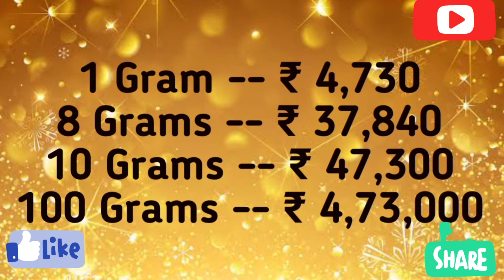Gold & Silver Rates today (21-03-2022)india 🇮🇳 INR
Today gold & Silver rates in Delhi  Kolkata Mumbai Punjab Gujarat Kerala Karnataka
gold price in Delhi  Kolkata Mumbai Punjab Gujarat Kerala Karnataka
gold price in Delhi  Kolkata Mumbai Punjab Gujarat Kerala Karnataka today
gold rate in Delhi  Kolkata Mumbai Punjab Gujarat Kerala Karnataka 916 kdm today
gold rate in Delhi  Kolkata Mumbai Punjab Gujarat Kerala Karnataka grt
gold rate in  Delhi  Kolkata Mumbai Punjab Gujarat Kerala Karnataka grt live
Delhi  Kolkata Mumbai Punjab Gujarat Kerala Karnataka gold rate
today gold rate in Delhi  Kolkata Mumbai Punjab Gujarat Kerala Karnataka
916 live gold rate in Delhi  Kolkata Mumbai Punjab Gujarat Kerala Karnataka
today gold rate in Delhi  Kolkata Mumbai Punjab Gujarat Kerala Karnataka 916 kdm per gram 22 carat gold rate in Delhi  Kolkata Mumbai Punjab Gujarat Kerala Karnataka today
live Delhi  Kolkata Mumbai Punjab Gujarat Kerala Karnataka gold
current gold rate in Delhi  Kolkata Mumbai Punjab Gujarat Kerala Karnataka
1gram goldrate in Delhi  Kolkata Mumbai Punjab Gujarat Kerala Karnataka
gold rate in Delhi  Kolkata Mumbai Punjab Gujarat Kerala Karnataka today per gram
1gram gold rate in
Delhi  Kolkata Mumbai Punjab Gujarat Kerala Karnataka today 22 carat
gold rate in Delhi  Kolkata Mumbai Punjab Gujarat Kerala Karnataka
live 916 gold rate in Delhi  Kolkata Mumbai Punjab Gujarat Kerala Karnataka
one gram gold rate in Delhi  Kolkata Mumbai Punjab Gujarat Kerala Karnataka
today gold rate in chennai lalitha jewellery gold rate per gram in Delhi  Kolkata Mumbai Punjab Gujarat Kerala Karnataka
Delhi  Kolkata Mumbai Punjab Gujarat Kerala Karnataka gold
22k gold rate in Delhi  Kolkata Mumbai Punjab Gujarat Kerala Karnataka
24carat gold rate in Delhi  Kolkata Mumbai Punjab Gujarat Kerala Karnataka today
1gram gold price in Delhi  Kolkata Mumbai Punjab Gujarat Kerala Karnataka
today gold rate in Delhi  Kolkata Mumbai Punjab Gujarat Kerala Karnataka 916
kalyan jewellers gold rate in Delhi  Kolkata Mumbai Punjab Gujarat Kerala Karnataka today per gram 22k gold rate one gram gold rate in Delhi  Kolkata Mumbai Punjab Gujarat Kerala Karnataka today
916gold rate in Delhi  Kolkata Mumbai Punjab Gujarat Kerala Karnataka saravanastores gold coinrate in Delhi  Kolkata Mumbai Punjab Gujarat Kerala Karnataka
gold rate today in india chennai 24carat gold price in Delhi  Kolkata Mumbai Punjab Gujarat Kerala Karnataka
Delhi  Kolkata Mumbai Punjab Gujarat Kerala Karnataka gold market
present gold rate in Delhi  Kolkata Mumbai Punjab Gujarat Kerala Karnataka
 gold coin rate today in Delhi  Kolkata Mumbai Punjab Gujarat Kerala Karnataka
today 22k gold rate in Delhi  Kolkata Mumbai Punjab Gujarat Kerala Karnataka
 1gram gold in Delhi  Kolkata Mumbai Punjab Gujarat Kerala Karnataka
22carat gold price in Delhi  Kolkata Mumbai Punjab Gujarat Kerala Karnataka
Delhi  Kolkata Mumbai Punjab Gujarat Kerala Karnataka market goldrate